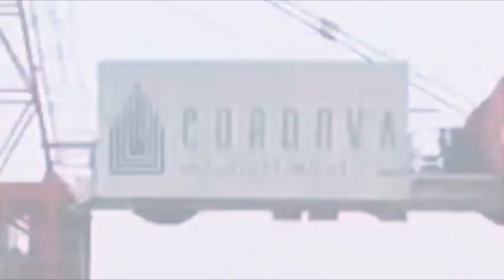Millennial Semarang sama Millenial Singapore beda lho? Ini bedanya!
Episode 4 - Semarang Breakfast Briefing With Nadia and Haryanto Halim, pengusaha dan owner Marimas Group.